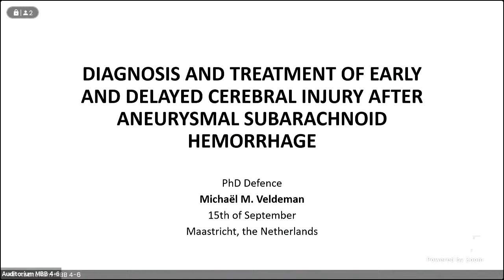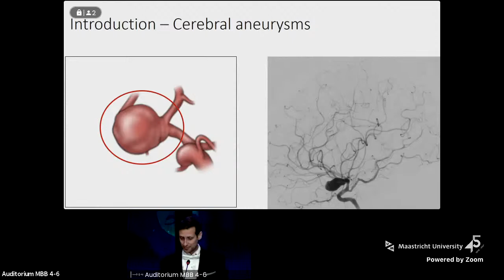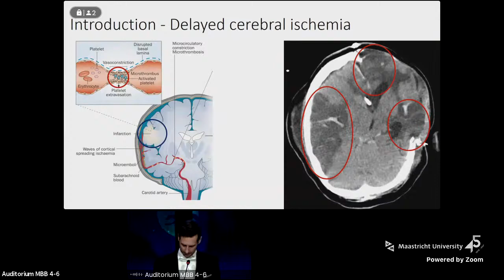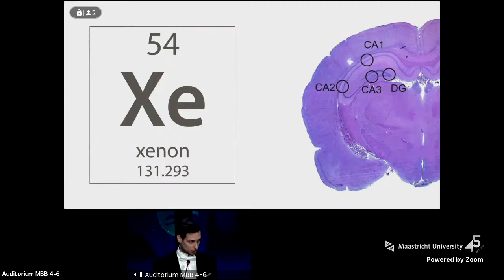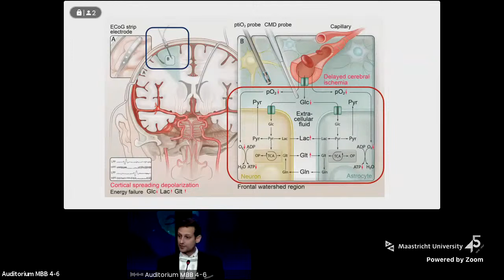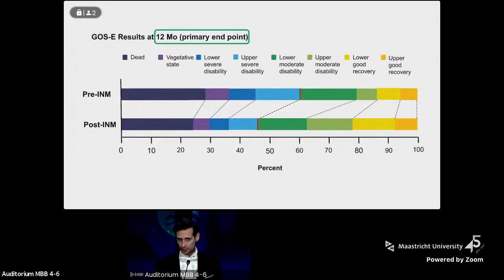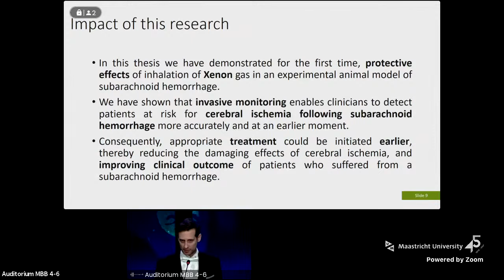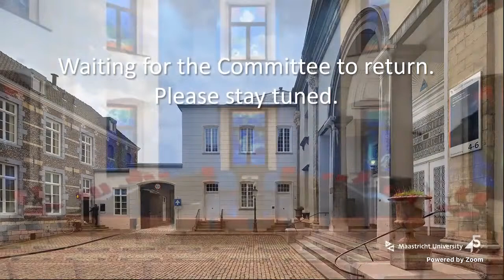Online Phd Defence Michaël M. Veldeman